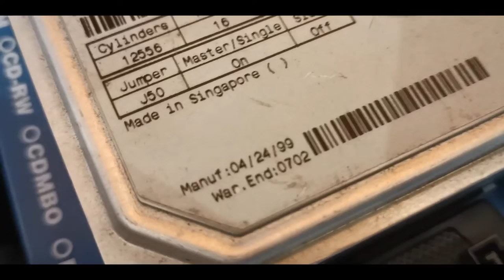bUT doEs yOuR hArD DrIvE SOuNd LiKe ThIs...